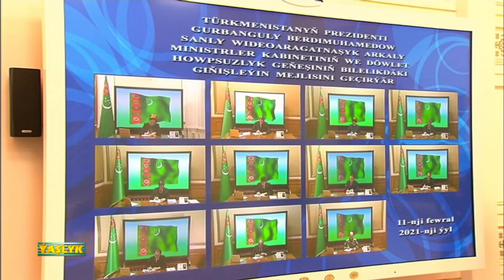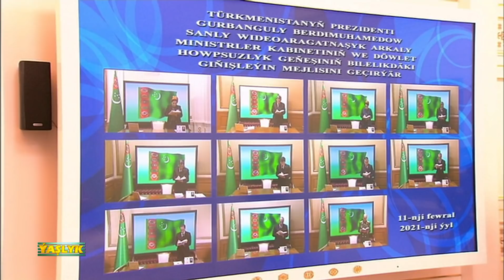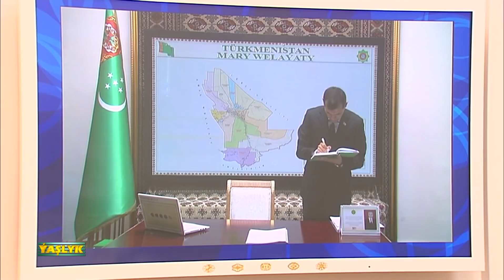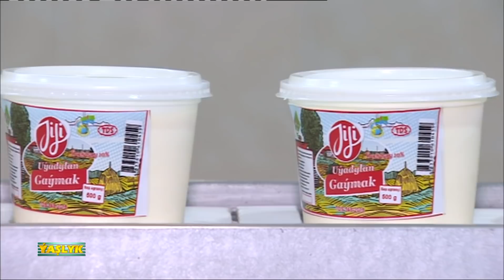Watan Habarlary 11.02.2021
Президент Туркменистана ввел в состав правительства должность еще одного заместителя председателя Кабинета Министров с введением в Государственный совет безопасности и назначением председателем Высшей контрольной палаты.
На эту должность глава государства назначил Сердара Бердымухамедова, освободив его от должности министра промышленности и строительного производства.